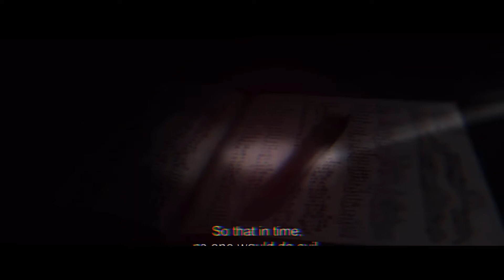My ordinary life // Death note || Light yagami // AMV